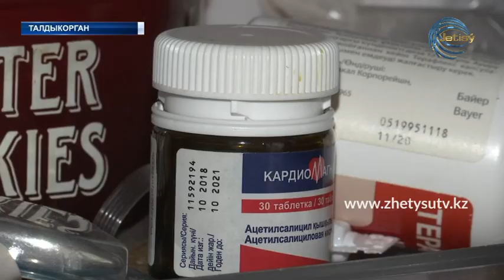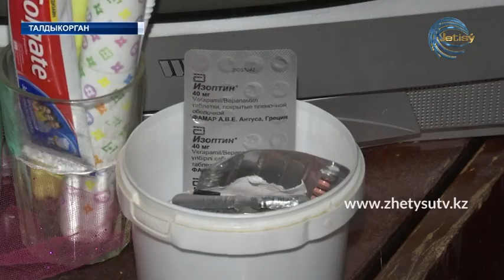Ожидание с продолжением.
Уже больше 15-ти лет женщина с ограниченными возможностями не может дождаться получения жилья. Многочисленные обращения в городской отдел ЖКХ результатов не дали. Одинокая женщина-инвалид не способна сама оплатить аренду квартиры, потому  вынуждена снимать  комнату.